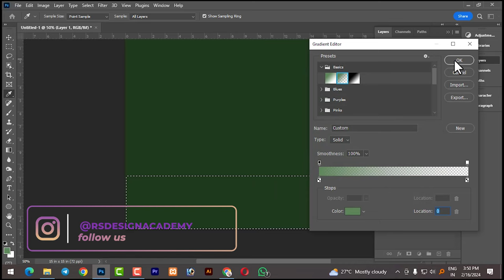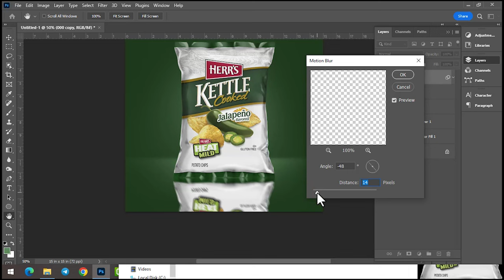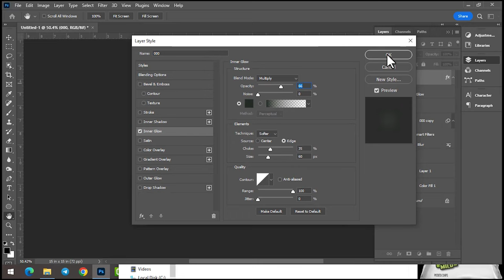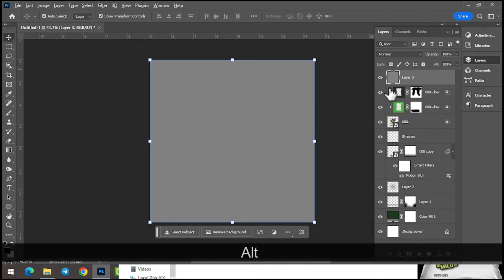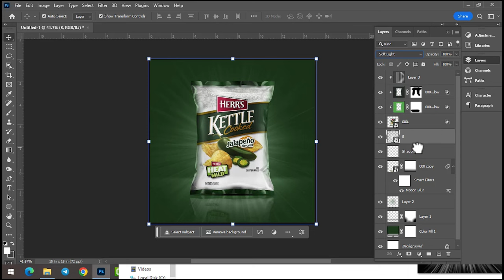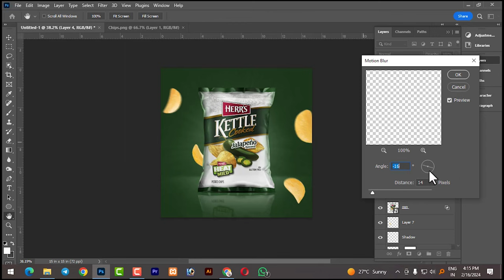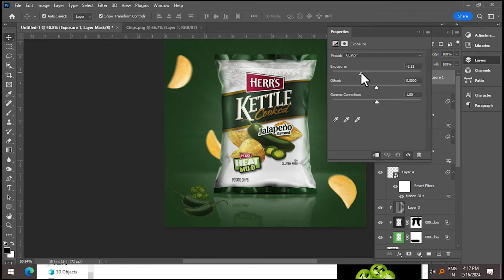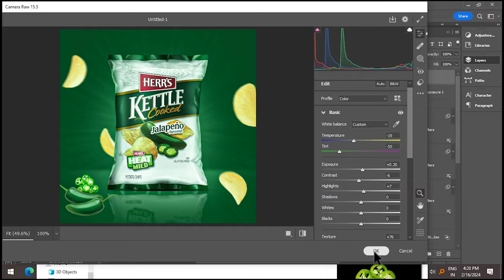Easy Photo Manipulation in Photoshop | Chips Packet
🍿 This Video I share with you In this tutorial you will learn how to create a manipulation effect in Photoshop by using a few basic techniques. at the end of the video, you will be able to create a manipulation effect that looks amazing! Here I explain very smoothly and try my best for you.